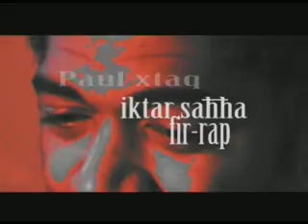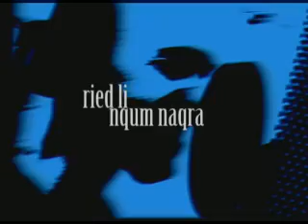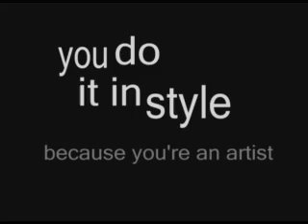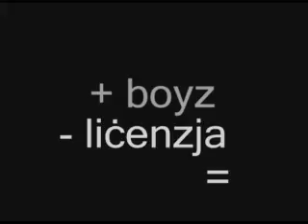Mill Garaxx EP 7 Part 2